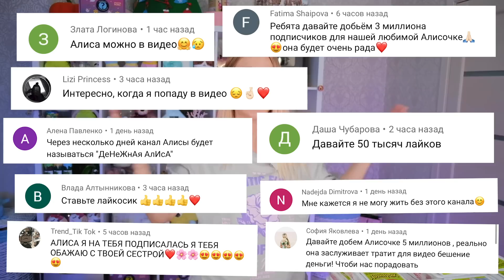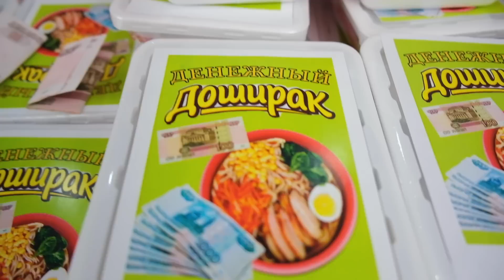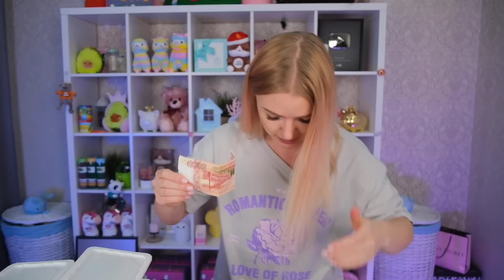ДЕНЕЖНЫЙ ДОШИРАК Новинка! Купила 100 штук за 40000 Рублей! Сколько ДЕНЕГ Я Нашла? Денежные Макароны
Ребята, это просто шок! Мне предложили купить настоящий денежный доширак😱 Я потратила 40000 рублей и купила 100 штук! Сколько денег внутри я нашла?